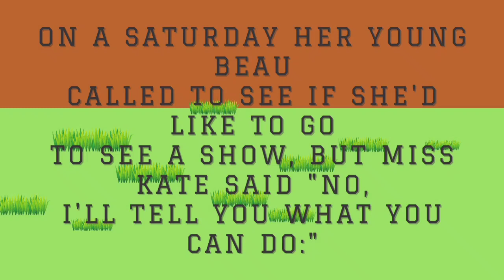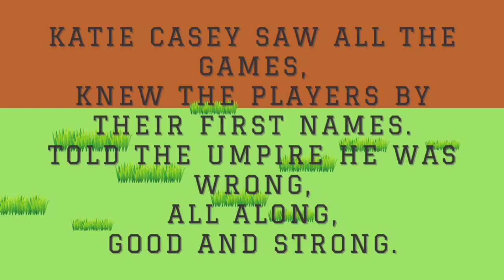Take Me Out to the Ballgame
"Take Me Out to the Ballgame" was first copyrighted 3 May 1908.  Here it is sung by Edward Meeker in 1908, on a phonograph cylinder. We'll bet some peanuts and Cracker Jack that you didn't know that this song had verses; we sure didn't!

Lyrics by Jack Norworth. Music by Albert Von Tilzer.

From an Edison recording.